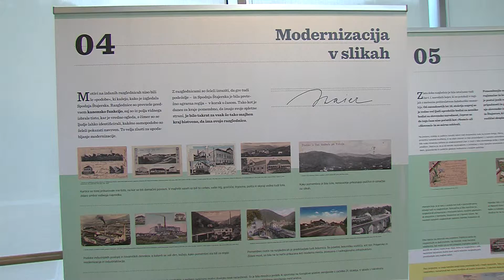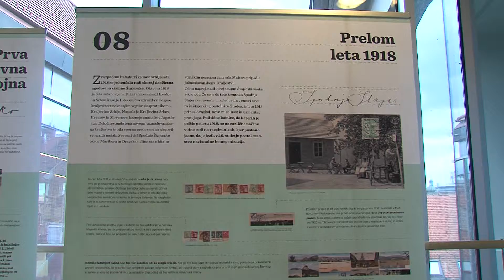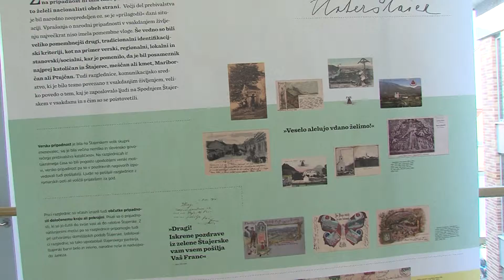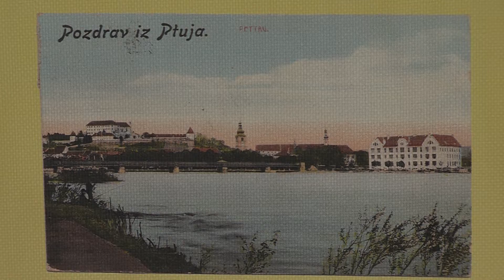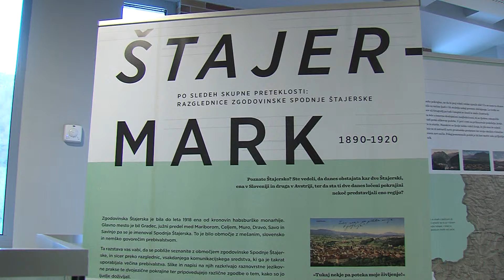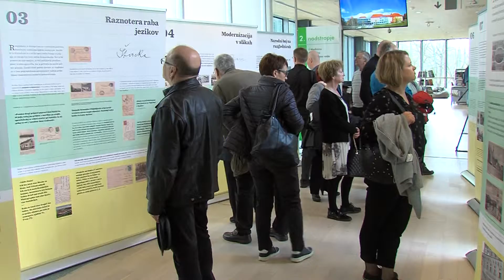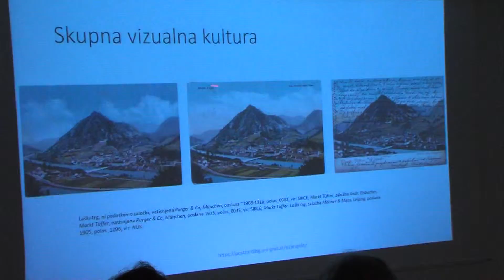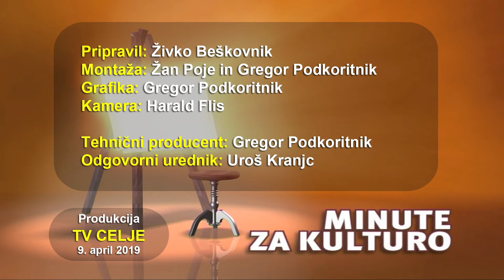Minute za kulturo 9.4.2019 - Razstava Štajer-mark 1890-1920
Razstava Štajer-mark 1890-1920